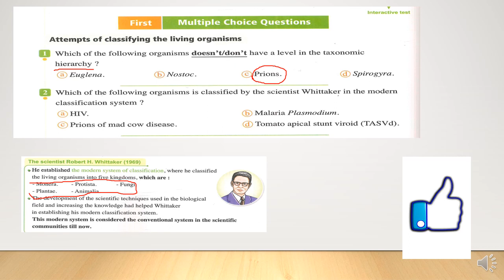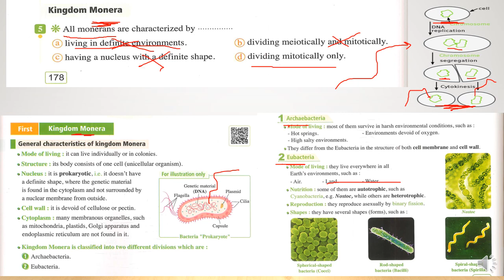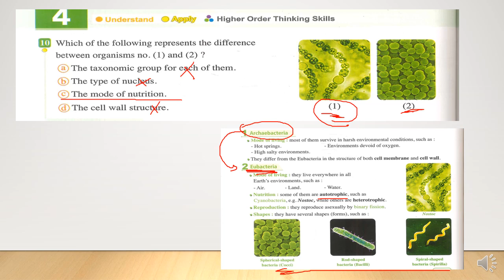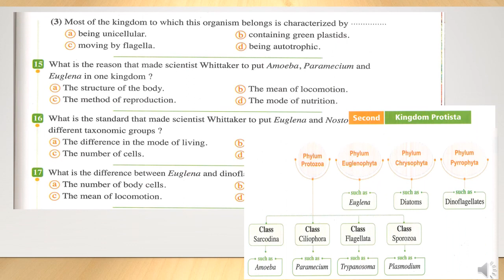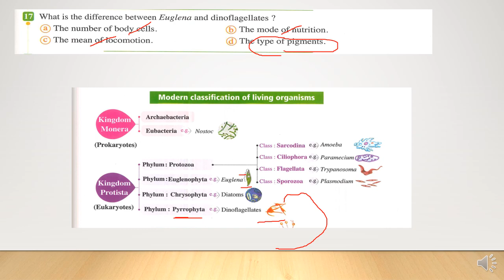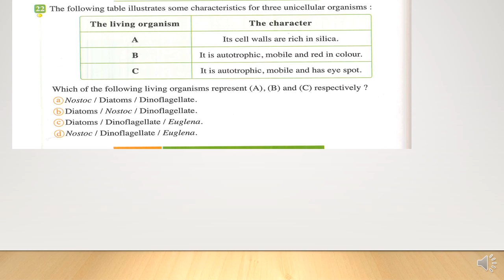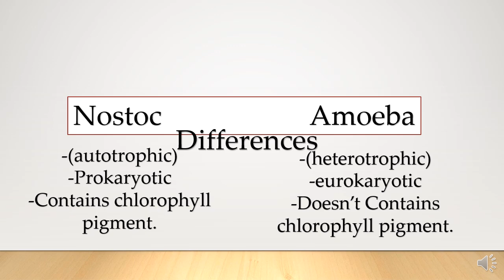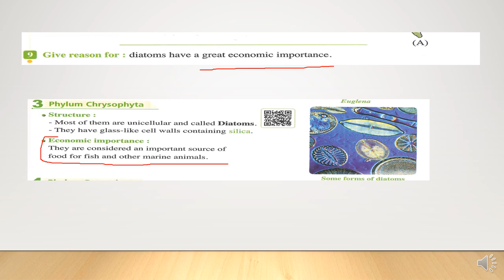أسئلة المعاصر kingdom Monera & Protista //1secondary //sec term// biology 2022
أسئلة المعاصر ترم تانى  kingdom Monera & Protista //1secondary //sec term// biology  2022